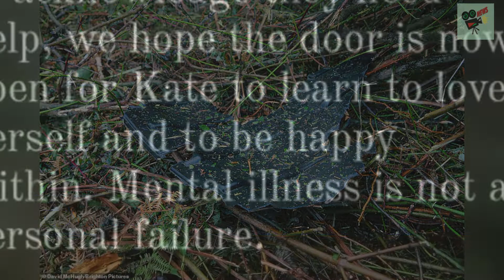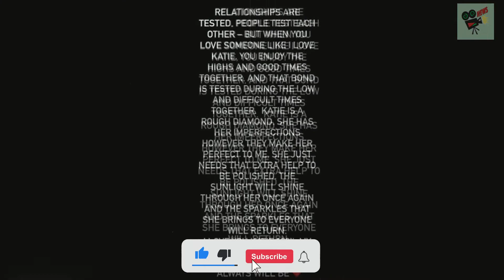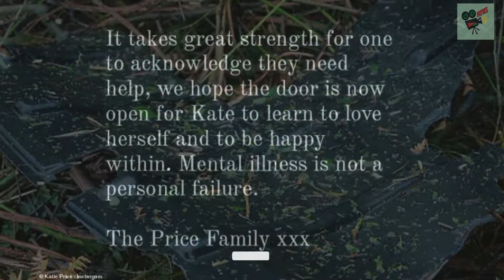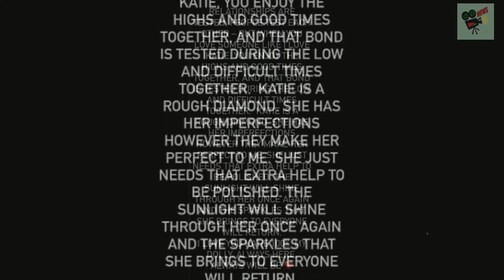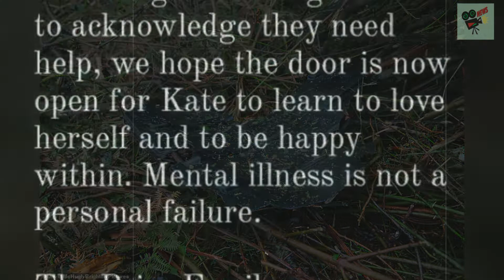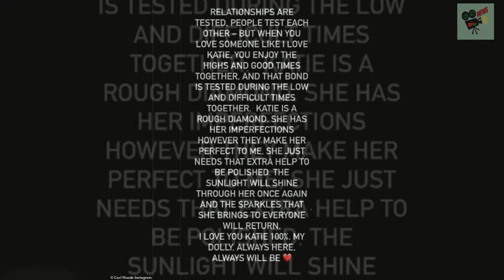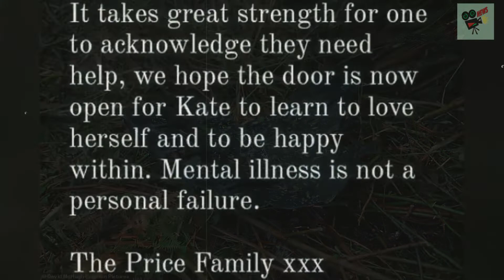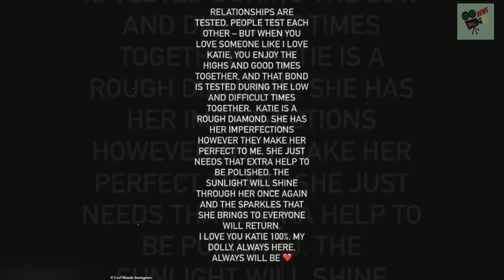Fears for Katie Price: Ex-model is 'a total mess whose partying is out of control'..., World News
Fears for Katie Price: Ex-model is 'a total mess whose partying is out of control' say friends as she faces JAIL over 6AM drink-and-drug-drive crash in 'dash for more drugs after all-night binge'
   - Ex-glamour model was said to be 'in a bad way' when police arrived at crash before being taken to hospital
   - Mother-of-five is currently without a driving licence after being disqualified for two years in October 2019
   - Incident comes hours after she told Good Morning Britain of pain at not being able to drive to visit Harvey

1. UK, UA, Australia News in the World
2. SuperModel or SuperStar News in UK, US, Australia, Canada and World
3. Wierd News in the World by English Language
4. Health News